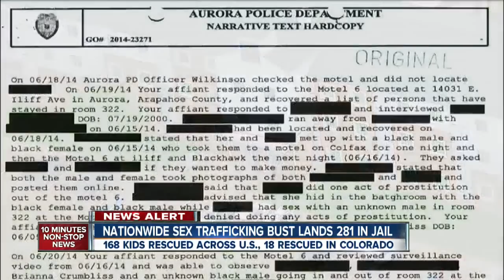18 kids rescued from sex trafficking in Denver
The FBI says 18 victims of child sex trafficking were rescued in Denver as part of a national operation.